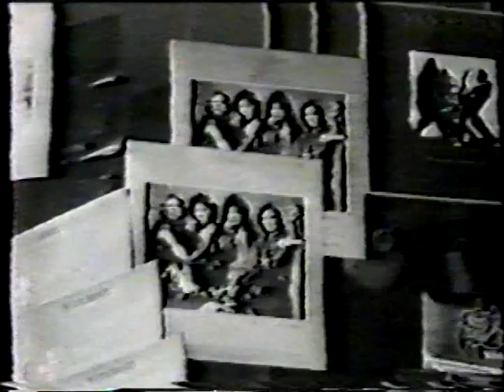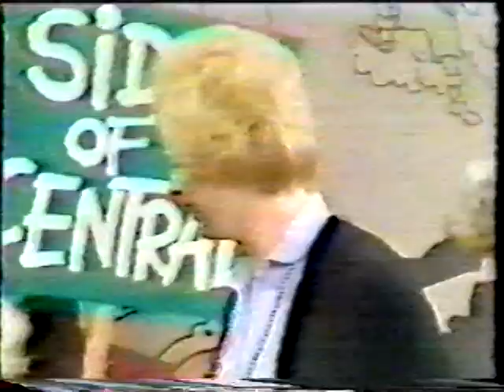IRON MAIDEN - Live Footage, Interview & TV Show 1980-1981